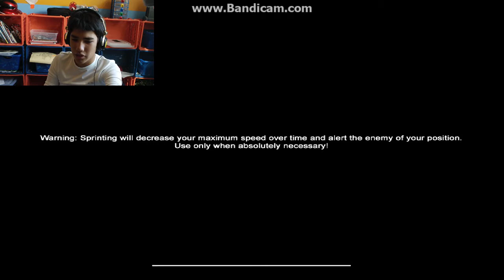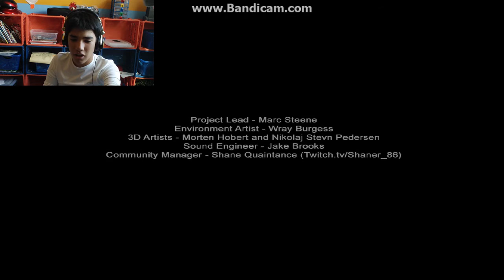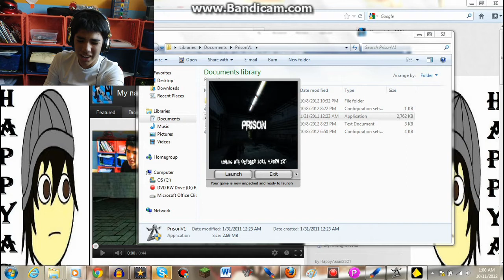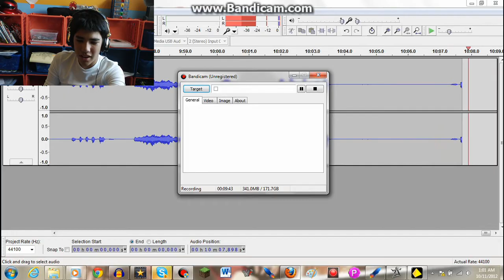HappyAsianGaming Let's Play Slender: Prison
DEFINITELY the scariest, biggest, and darkest game yet. I love this game!